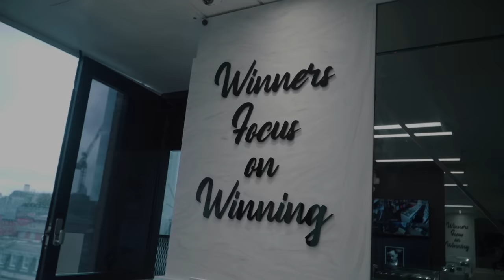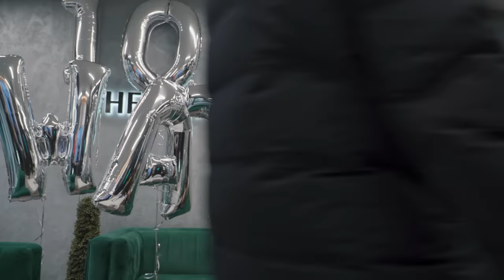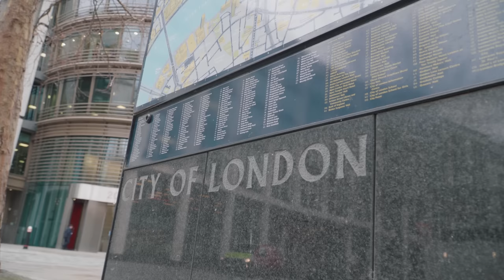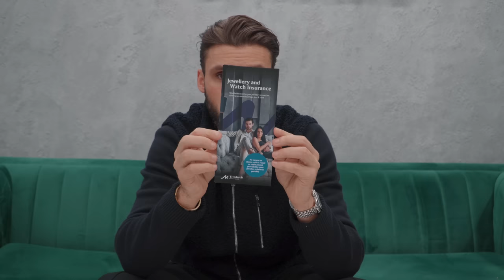WE BOUGHT OUR 10,000TH WATCH! 🎉 | Trotters Jewellers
In this week's Trotters episode, we celebrate hitting 10,000 watch purchases at the Penthouse, our team over in north London brings a customer's Rolex Datejust back to life, before a customer drops in from Canada with his own watch brand, and Alex gives a brief history of the Rolex Sea-Dweller.

00:26 - Intro
01:00 - New shape Cartier De Santos with full diamond set 💎
03:14 - It’s a SPECIAL day in the Penthouse! 10k watches
06:30 - Bringing a customer’s Rolex back to life
11:05 - Customer drops in from Canada 🇨🇦
18:11 - History of the Rolex Sea-Dweller
20:10 - Watch insurance advice